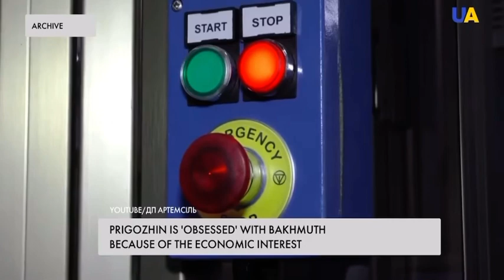Russian forces real interest in Bakhmut